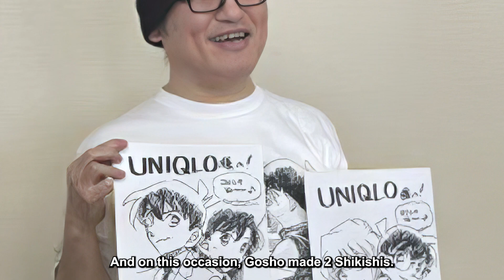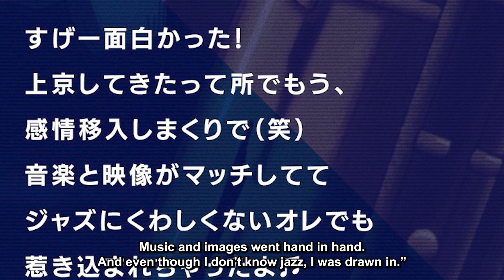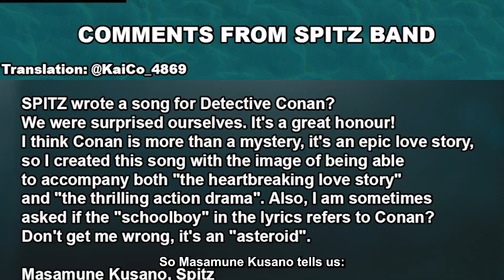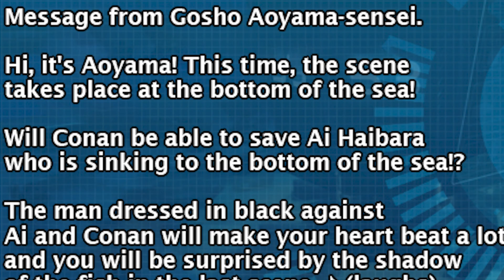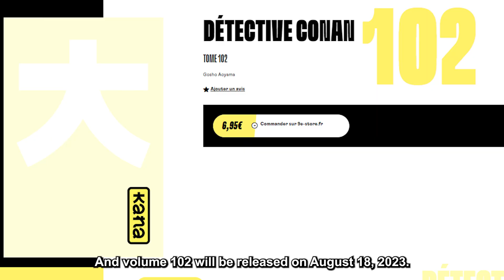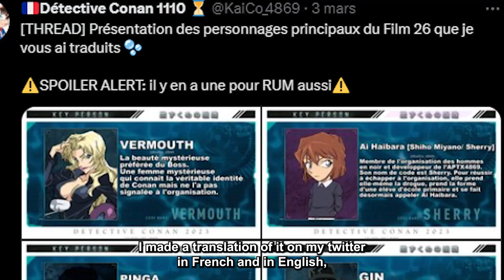WEEKLY CONAN NEWS #20 - TRAILER FINAL FILM 26, GOSHO AOYAMA x UNIQLO, EPISODE 1077 PREVIEW…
Voici l'actualité de cette semaine pour Détective Conan ! J'espère que la vidéo vous a plus !/ Here is the news of this week for Detective Conan! I hope you liked the video!

Si la vidéo vous a plus n'hésitez pas à laisser un like et vous abonner pour rester à jour sur l'actualité Détective Conan !/ If you liked the video don't hesitate to leave a like and subscribe to stay up to date on Detective Conan news!

Pour toute l'actualité sur Détective Conan vous pouvez aussi me suivre sur ces réseaux sociaux/ For all the news about Detective Conan you can also follow me on these social medias: